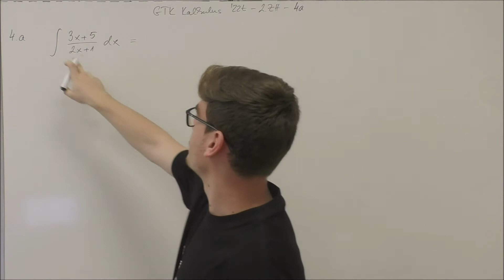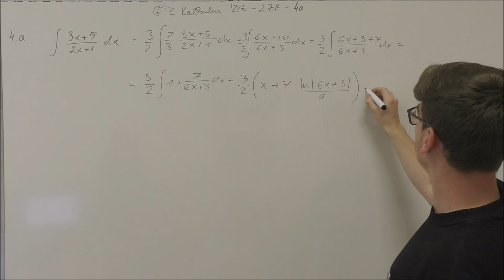GTK Kalkulus '22t - 2. ZH. - B4a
Készítette: Számel Tamás